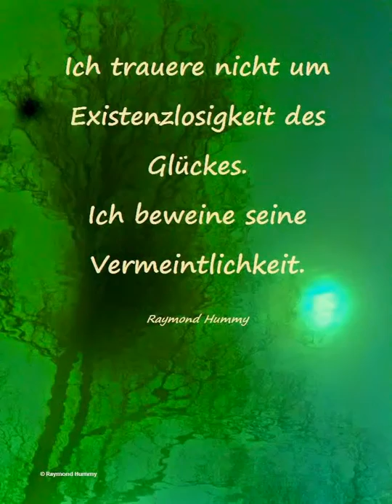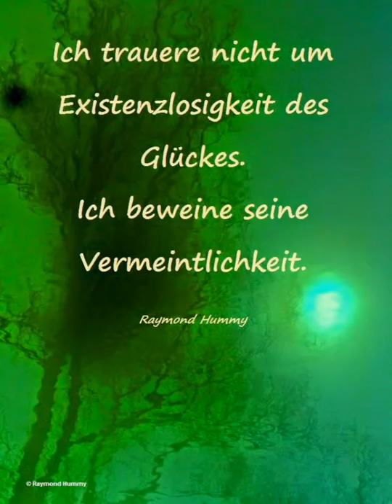Aporismus - Raymond Hummy Art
Aphorismus + Fotopainting by Raymond Hummy (Bildender Künstler, Dramatiker, Lyriker, Künstlerische Fotografie)
Musik: Jean Sibelius: 6 Songs Op. 36 No. 1 (arrl for cello) Jussi Makkonen